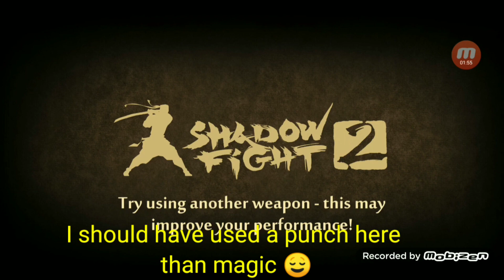Shadow Fight 2 Personal Record or World Record ?? | No Charge Damage 3380 | Thanks For 5k Subs 🙂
SF2 no charge damage 3380 .